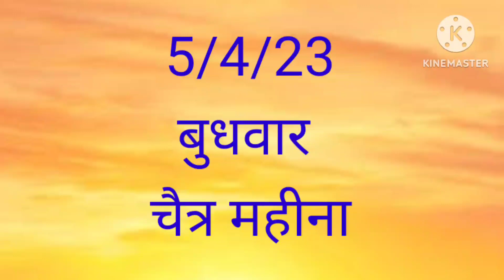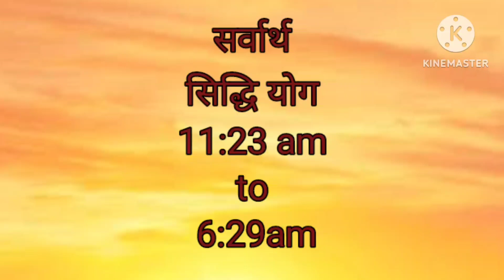5 अप्रैल का राशिफल। आज का राशिफल।